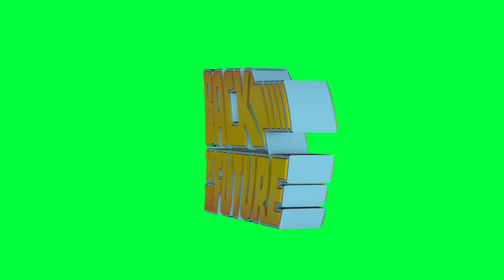Back to the Future Green Screen Logo Loop Chroma Animation